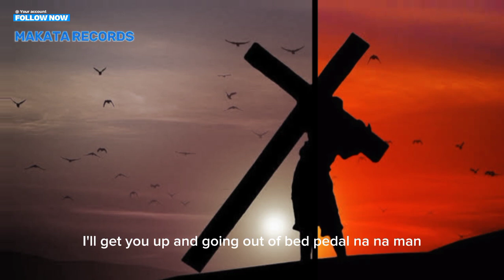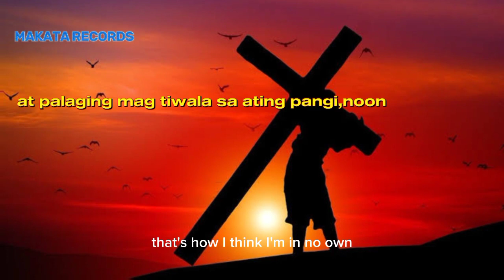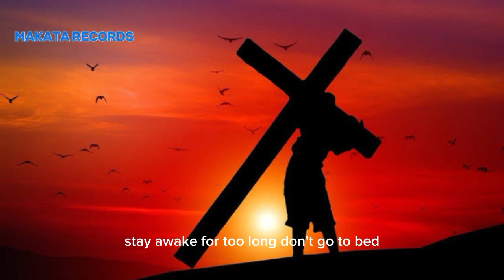death bead rap/MAKATA RECORDS